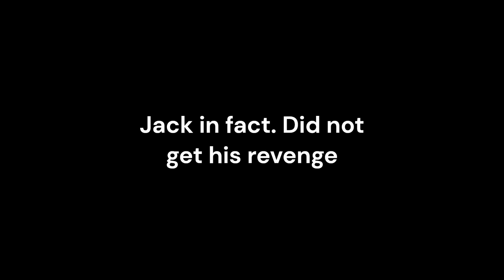The Darker and Darker vid you watch because you like lag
Like and sub also comment cause it helps me out as I do this for fun